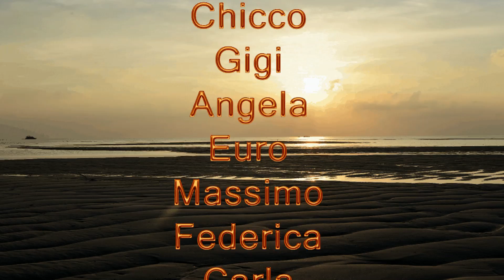La notte degli squali balena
Una lunga notte di veglia nel sud delle Maldive(atollo di Huvadhoo) trascorsa in compagnia di simpatici delfini e squali balena.